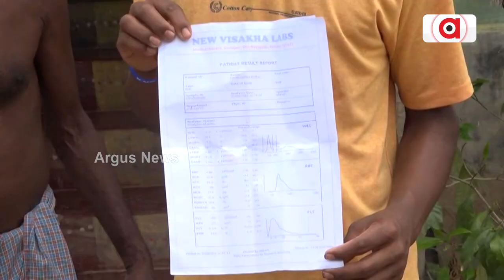Dengue Menace In Bhubaneswar: BJP Activists Gherao BMC Office, Spray Mosquito Repellents